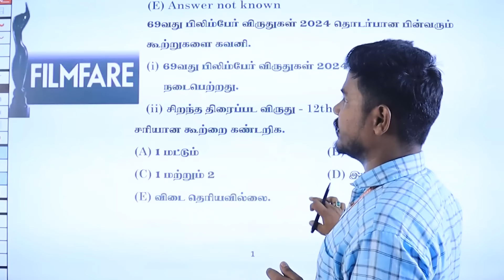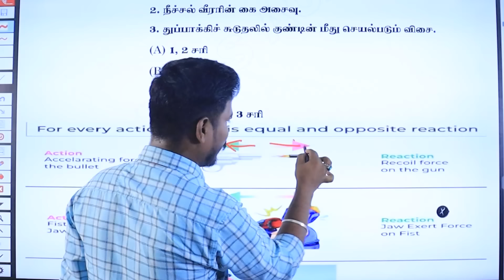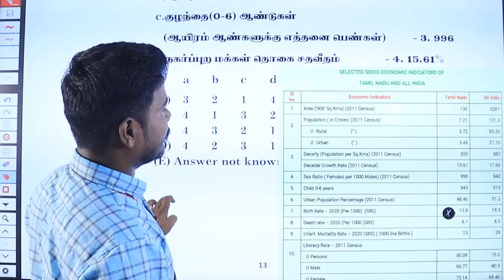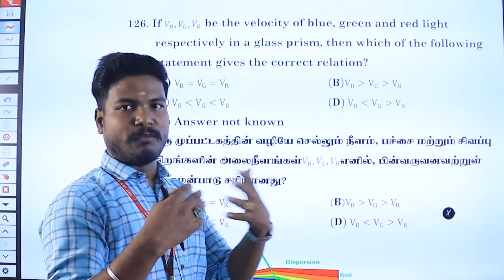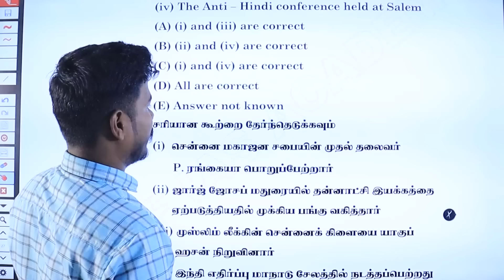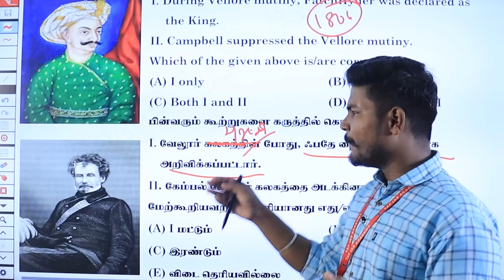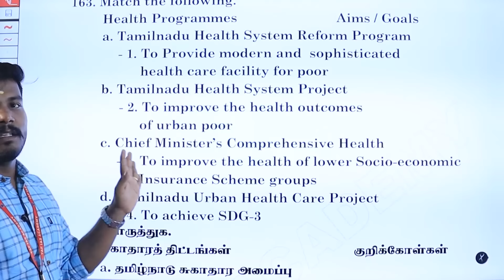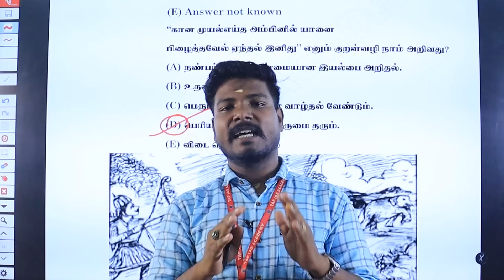TAF IAS ACADEMY| TNPSC GR II,IV |வெல்ல முடியும் | GK- QUESTION EXPLANATION |TEST-3 | 14.04.2024